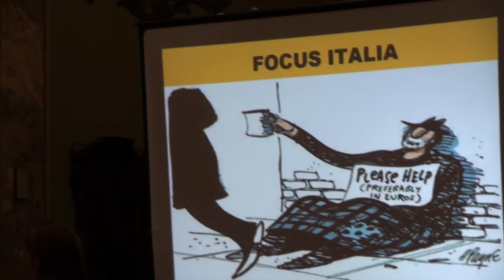Una Follia Monetaria / Eugenio Benetazzo-COLIMO_24-11-09__13/17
UNA FOLLIA MONETARIA

La moneta ha perso oggi il contatto con la realtà ed invece che porsi come strumento al servizio dell'economia e del bene comune, tenta di piegare la realtà stessa alle proprie esigenze.

La follia della moneta consiste nel fatto,difficile a credersi ma purtroppo incontestabile, che oggi il denaro nasce di proprietà del sistema bancario e che Stati e cittadini non posseggono la "loro" moneta al momento dell'emissione, ma devono chiederla in prestito a chi ha il monopolio della sua creazione, le banche.
Ciò comporta che il corpo sociale versa ogni anno al sistema bancario una somma pari all'interesse su tutto il denaro esistente,per avere in cambio carta ed input di computer dal costo di produzione praticamente nullo.
Il conflitto Stato-contribuente, o Stato-evasori fiscali, è quindi un falso conflitto ed una guerra tra poveri: entrambi sono vittime di una moneta folle, voluta e pensata dal sistema bancario a suo esclusivo vantaggio.
Occorre ridare salute alla moneta,liberandola dal giogo del denaro-debito bancario ed instaurando la proprietà popolare del denaro: la moneta, al momento della sua creazione, deve essere quindi messa nella posta attiva di Stati e cittadini e alle banche va categoricamente vietato di produrre denaro dal nulla.
Tutto ciò era stato lucidamente teorizzato negli anni '30, nel pieno della crisi del 1929, da un grande economista americano,Irving Fisher, che rimase pero inascoltato da chi era responsabile della cosa pubblica.

Comitato di Liberazione Monetaria